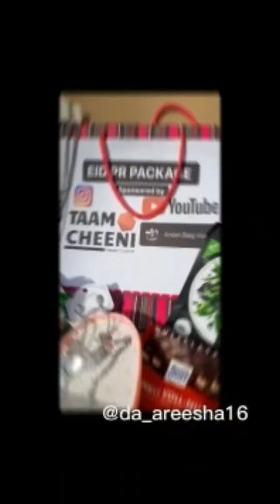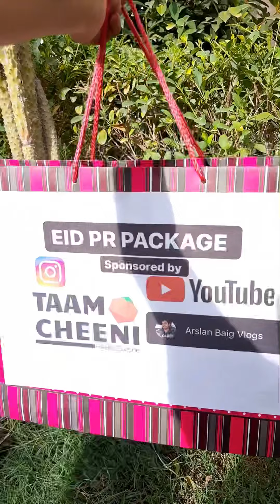EID PR package and my live call session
Tamcheeni on Instagram as

Co-powered by
Arslan Baig on Instagram as

Reviewed by
Areesha on Instagram as